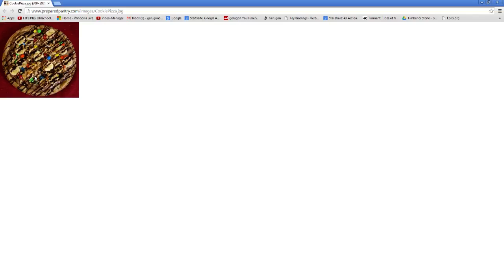Let's Play Game Dev Tycoon (again) Part 3 (Stream Mitschnitt)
Ein zwei Änderungen später geht es weiter mit Game Dev Tycoon.